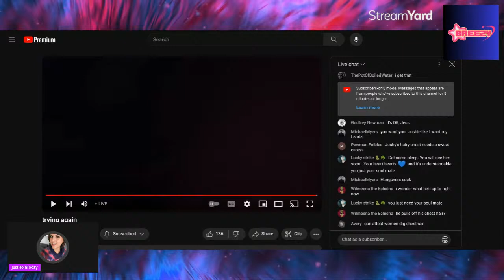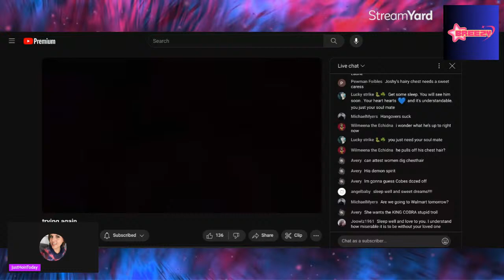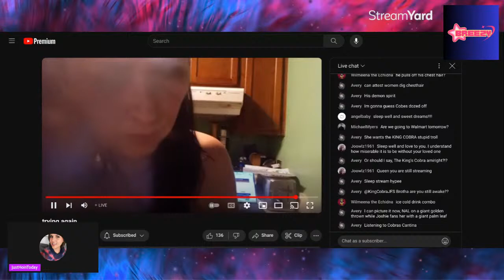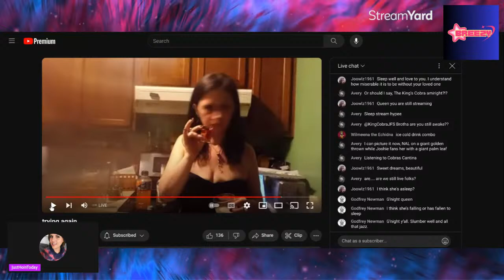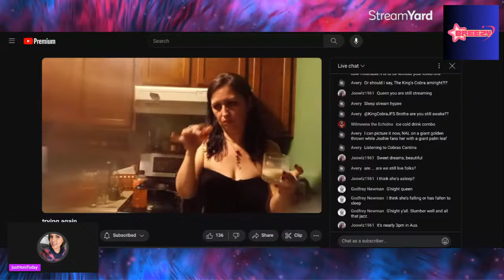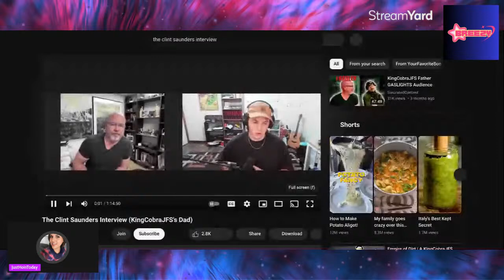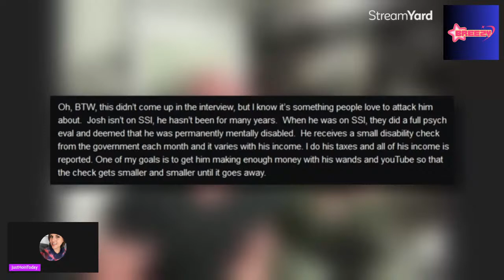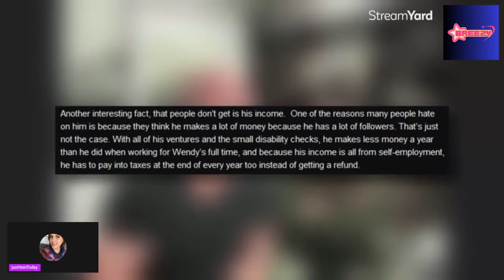Let’s meet Clint Josh’s Dad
We watched some of Queen Cobra and then we learned all about Josh and Clint and their relationship. I have been really loving the documentaries by @YourFavoriteSon1